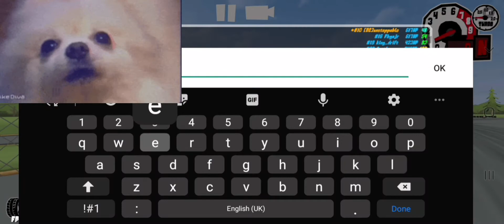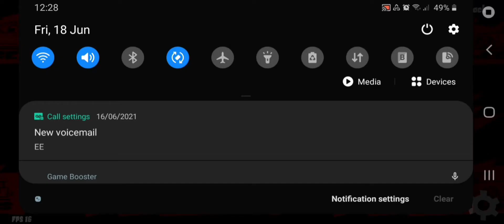drifting the k&n livery and the kouki liveries